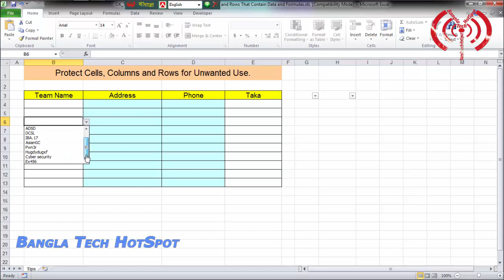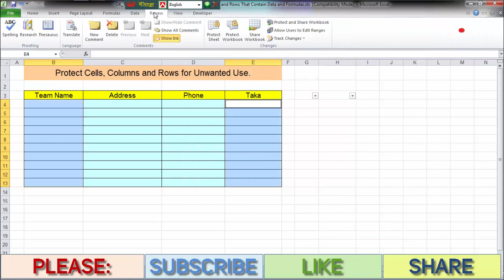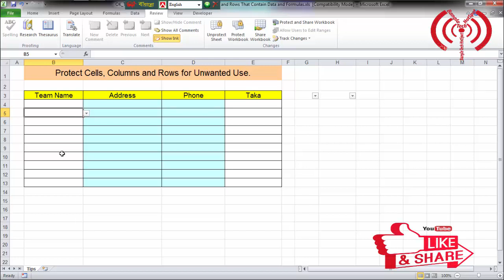Tips and Tricks | How to Protect Cells, Columns and Rows That Contain Data and Formulas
If you watch this video you will learn how to protect excel cells, columns and rows for unexpected use or safe your information from any damage.

***Previous Tutorial Link Here***